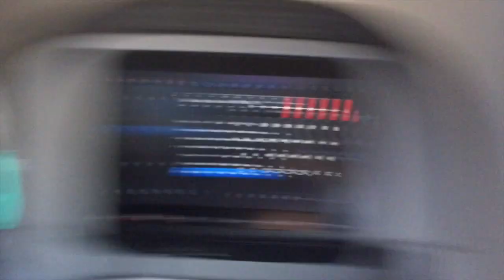We Finally Made It To Destin, Florida - VLOG!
This summer I went with my family and best friend Genny to Florida and here is some of our vacation! I loved Destin so much 10/10 would recommend! Thanks!